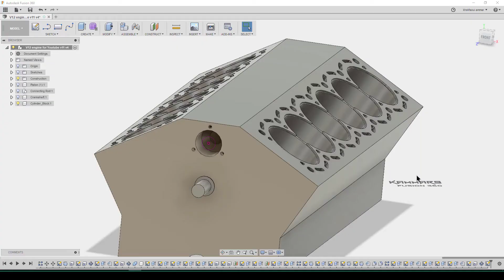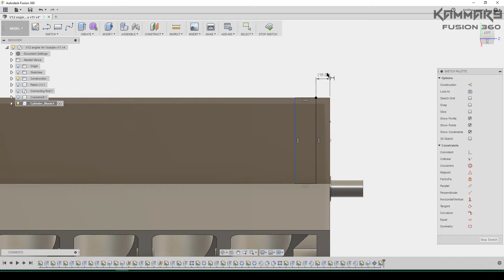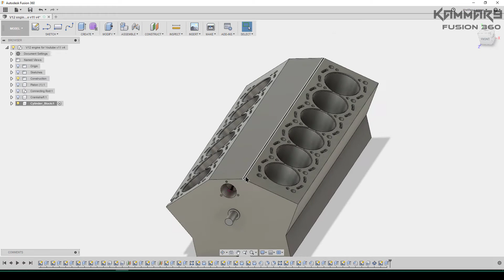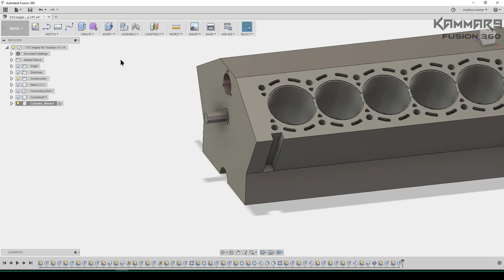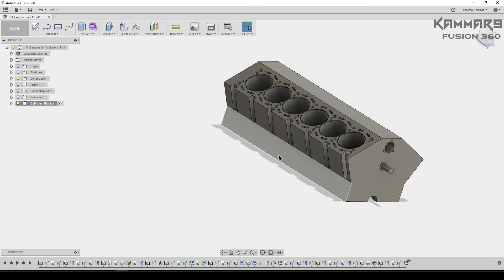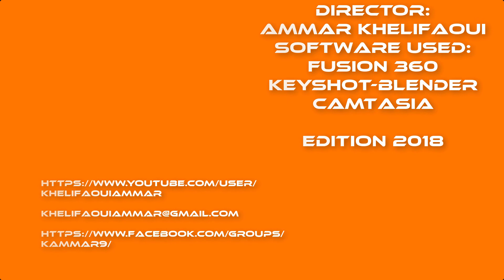Fusion 360 Modeling V12 Engine EP 14 😍 Full HD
🔴 Download the paid episodes here  : kammar9.com

This course is designed in a simple and precise way to equip a beginner with the knowledge and skills necessary to lead a design project from A to Z on Autodesk Fusion 360. You learn to model parts, create assemblies, You discover how parametric 3D modeling will allow you to create a complete V12 engine, quickly modify files, and intervene in case of modeling errors. We start by modeling engine parts and then doing assemblies and sub-assemblies. At the end of this course, you will have all the necessary tools and a very good command of the software to design your professional and personal projects.

By Kammar9